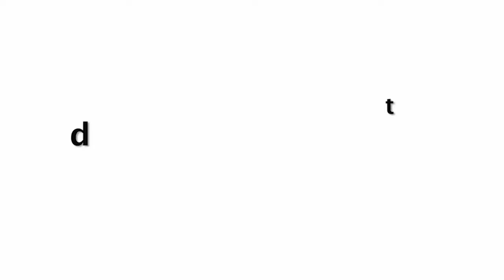Sara Ali Khan Bindaas Cycling On Road CUTELY Talking To Media In Mumbai